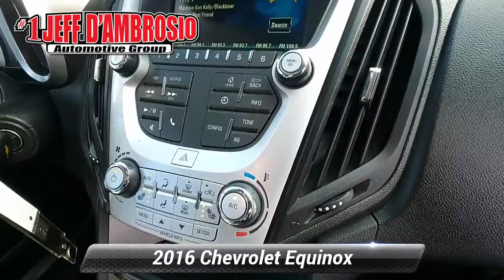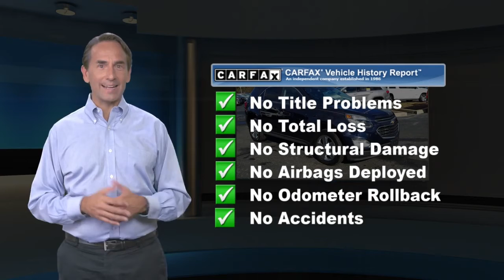Used 2016 Chevrolet Equinox LT, Downingtown, PA D15543A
1221 E. Lancaster Ave

Destination Downingtown! Jeff D'Ambrosio the dealership you can trust! Over 38 Acres of New & Pre-Owned Cars, Van, Trucks & SUV's. Guaranteed you will get the lowest Price from us or we will beat it!2016 Chevrolet Equinox LT in Patriot Blue Metallic with Jet Black Cloth.Powerful AWD Traction!, AWD, 18" Chrome-Clad Aluminum Wheels, Power Tilt-Sliding Sunroof w/Express-Open. AWD 2.4L 4-Cylinder SIDI DOHC VVT 6-Speed Automatic with Overdrive Recent Arrival! 20/29 City/Highway MPGCome in as a customer, leave as a friend!! Readers Choice Best of Chester County. At Jeff D'Ambrosio our finance department is focused on helping our customers get the right finance program at the most competitive rates.

[RLVID:33450:6677c5ec3f94c839:9c9bc98f9bef9b7f:1]